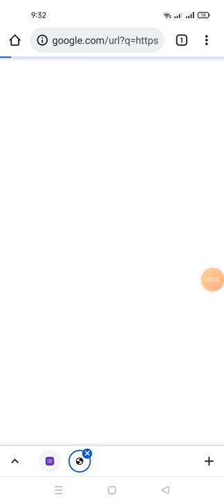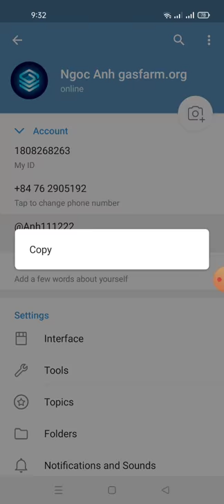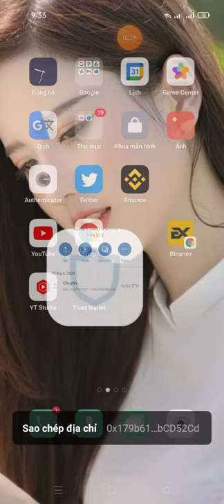hướng dẫn nhận 10 LOS Tokens (For 4000 Random Users)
LandOfStrife Airdrop : Get 10 LOS Tokens (For 4000 Random Users)

- Complete The Tasks Given In Above Form
- Submit ETH Address From TrustWallet